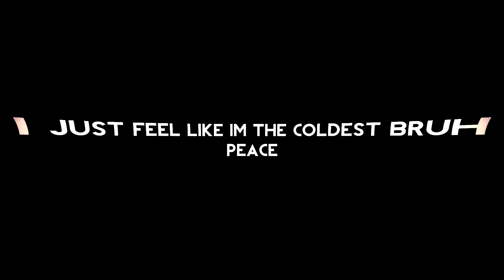I FEEL LIKE THE COLDEST GEARS PLAYER 14 KILL STREAK 2V4 cKz KiiNG DooMs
My Computer

My Mic